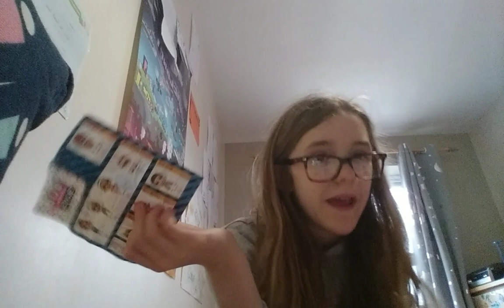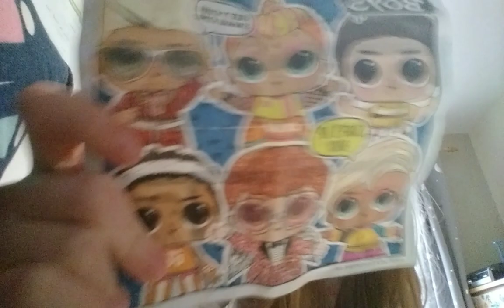L.O.L. SURPRISE! - BOYS SERIES 2 - CAPTAIN Q.B.